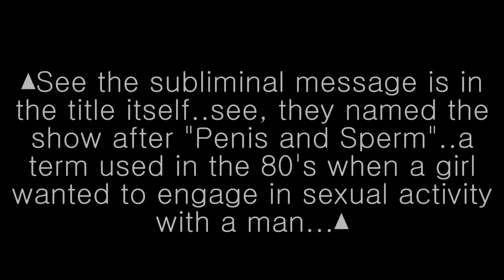Phineas & Ferb Subliminal Message